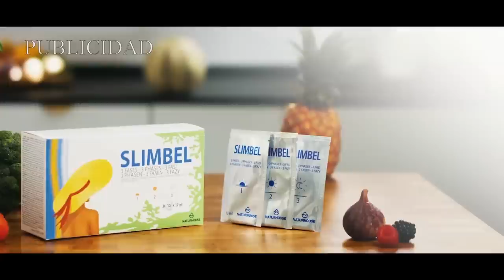¡BOMBA!,la verdad del veto de CASADO a ABASCAL: El CLUB BILDERBERG le obligaba a no pactar con VOX